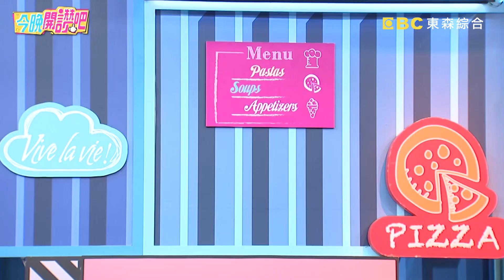夫妻金錢觀不合怎麼辦？若綺買「情趣用品」被嫌亂花錢！小兵 胡盈禎︱Part1/3 EP422 20230302︱今晚開讚吧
主題：婚後「身心俱疲」？無止盡的「心累時刻」你懂嗎？
藝人：黃靖倫

到底是人妻們容易身心俱疲？還是人夫們心累才有苦難言？老婆和爸媽出現教養衝突，哭著要回台灣讓黃靖倫左右為難？小兵受老婆期待要當「萬能俠」，連網路的電信問題都要他來解決？陳櫻文心疼婆婆煮三餐太辛苦，老公卻亂傳話引發婆媳問題？若綺裝飾浪漫夜燈想增加情趣，老公竟不買單還百般嫌棄？更多精彩有趣的故事，請鎖定晚間8點《今晚開讚吧》！